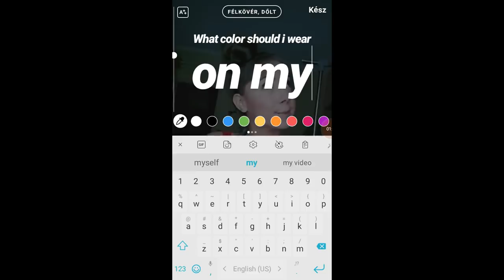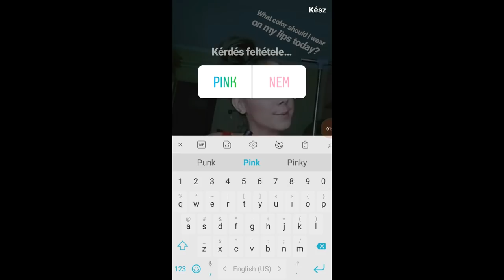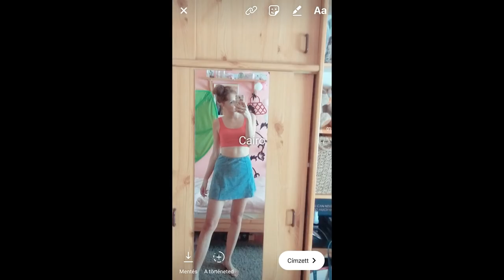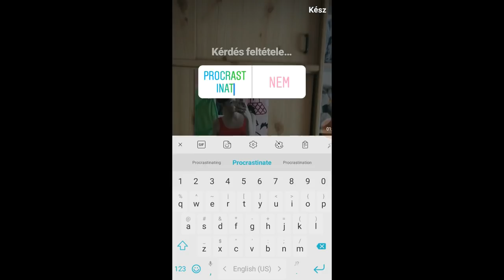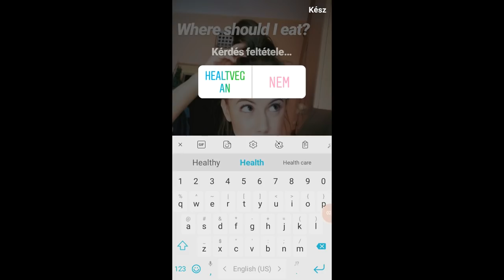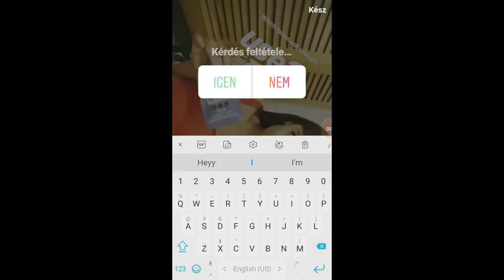instagram controls my life for a day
I'm back on that YouTube grindddd( i hate myself for saying that) x LOVED filming this vid for you! x